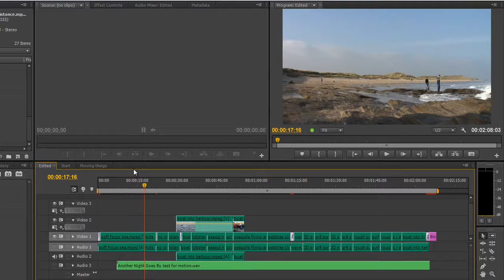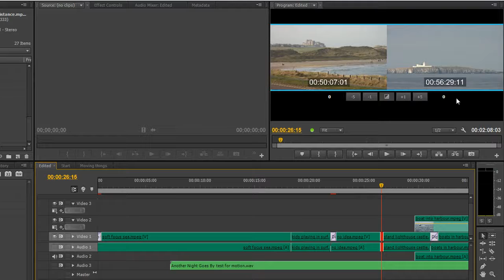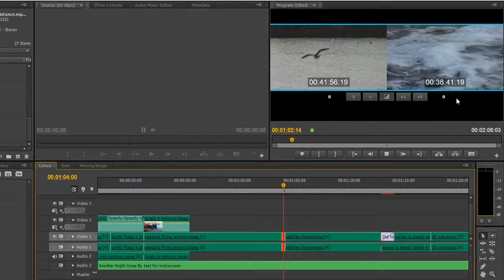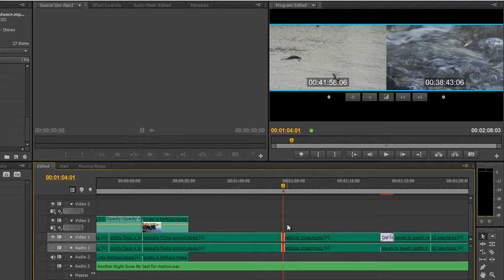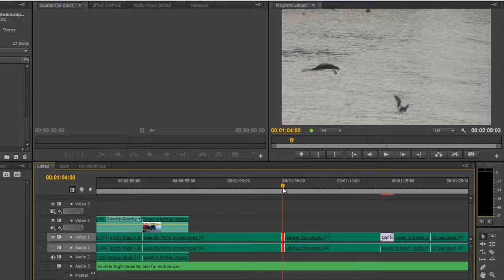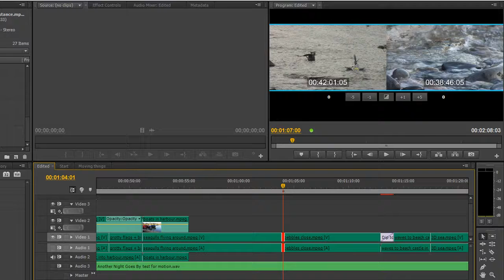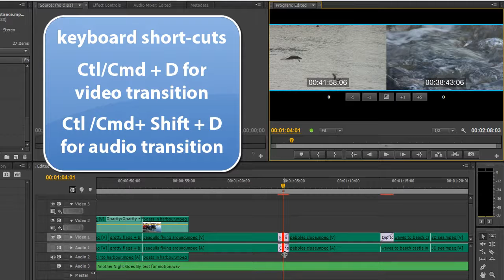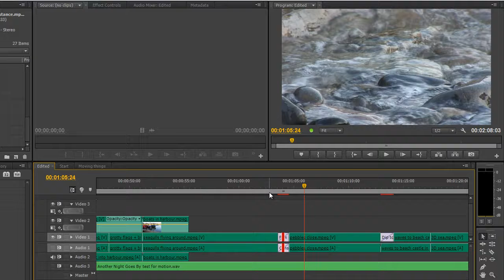Premiere Pro Basics (CS6 &amp; above): 22 JKL Trimming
In this tutorial, Andrew Devis demonstrates a really useful feature in Premiere Pro CS6 - that of being able to trim your clips in the timeline using the J K &amp; L playback functionality.